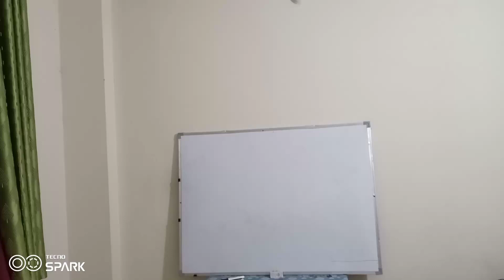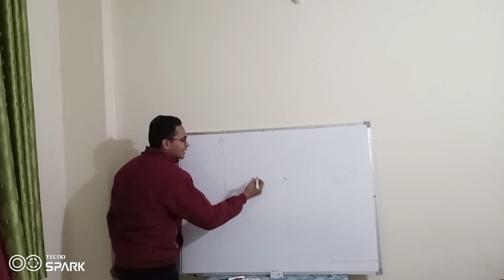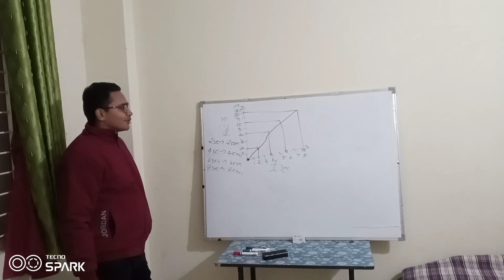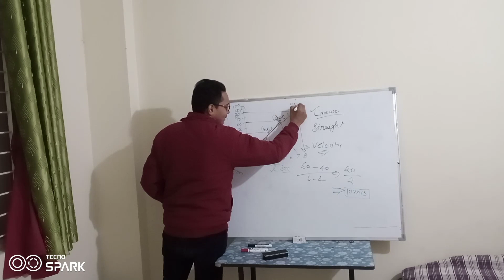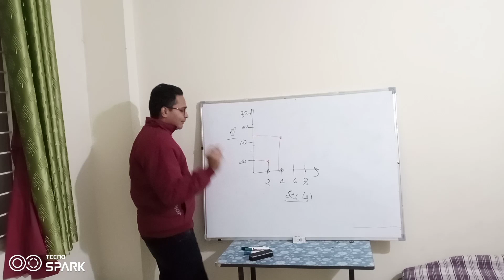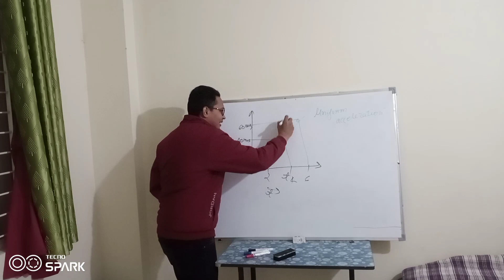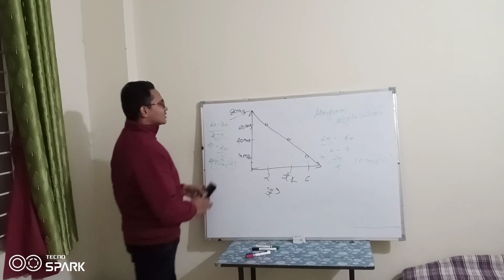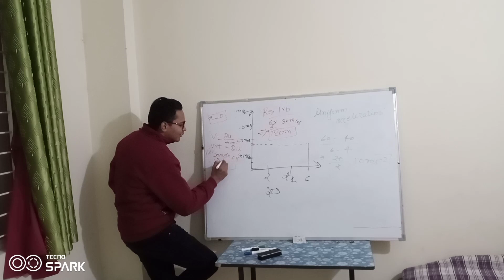GRAPH : position n velocity time .